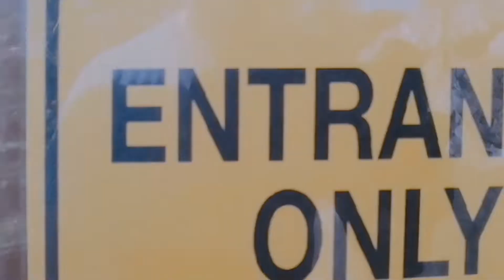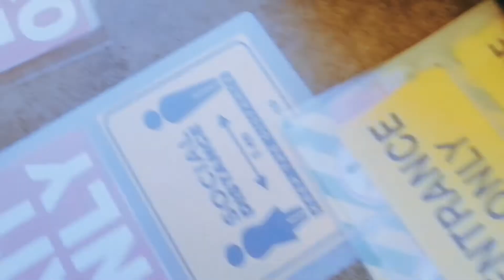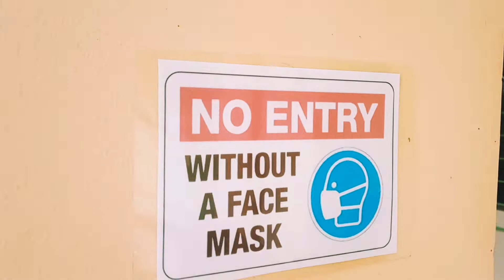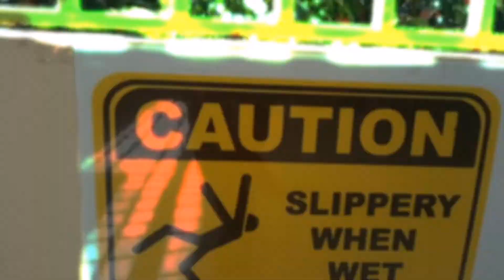QR CODE ID and Preparation of IMOK ELEMENTARY SCHOOL for Face to Face Classes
IMOK ELEMENTARY SCHOOL preparation for Face to Face Classes